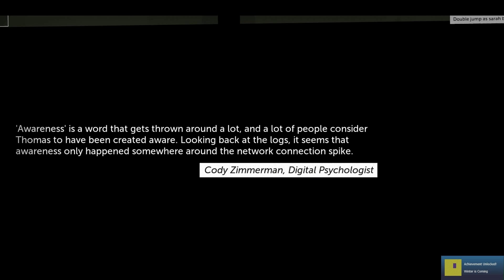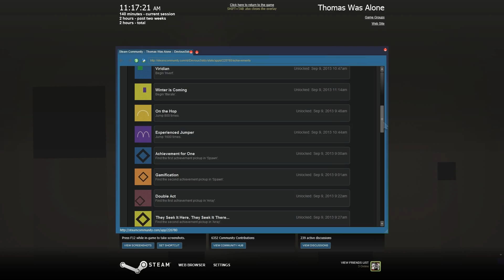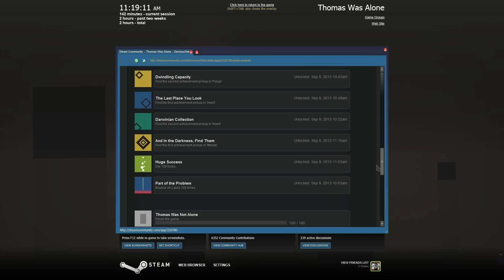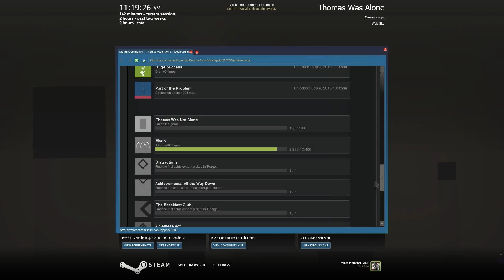DeviousPlays - Thomas Was Alone Part 7 - Sarah, the Adventuress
Super Heroes seem to be the team of this game...